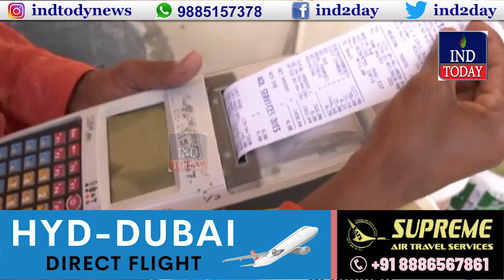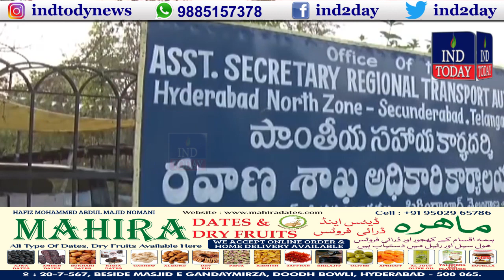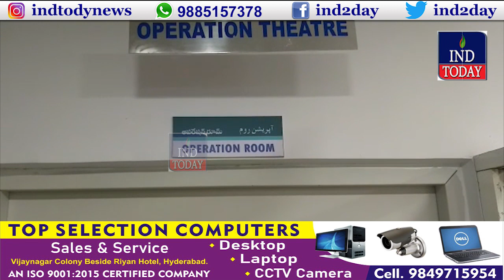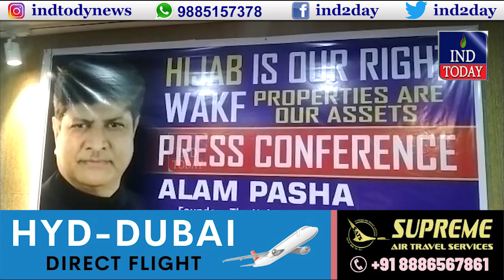Good Morning Telangana | Morning News Bulletin | IND TODAY | 25-3-2022